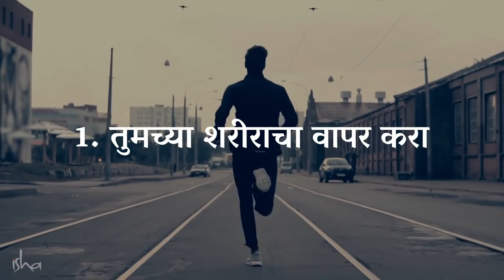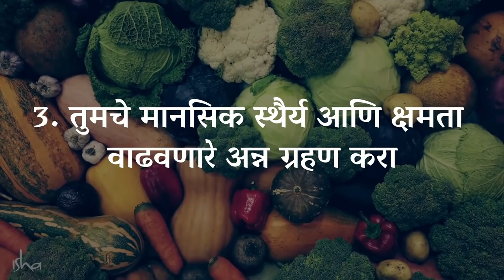परिपूर्ण आयुष्यासाठी 5 टिप्स् | 5 Tips to Improve your Mental Health | Sadhguru Marathi